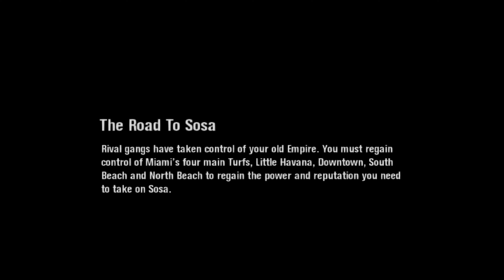PS2 - Scarface: The World Is Yours - GamePlay [4K:60FPS]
This is overall a fun game one of the best open world game for PS2
at least i believe so.

Under PCSX2 this game is quite glitch if you are playing this game please report bugs, i did but still a lot to go.